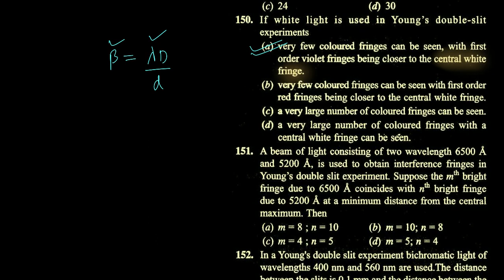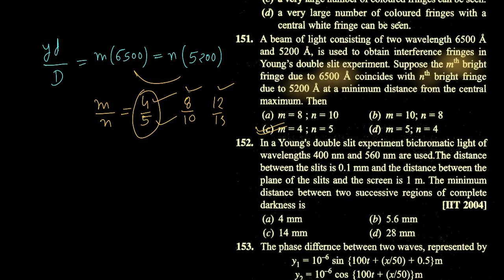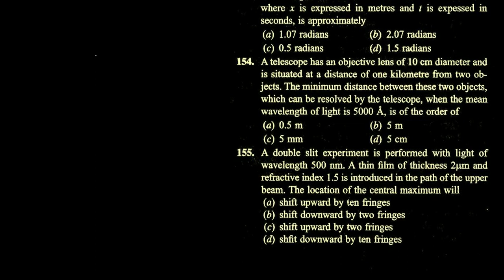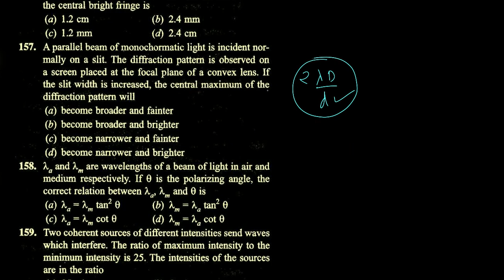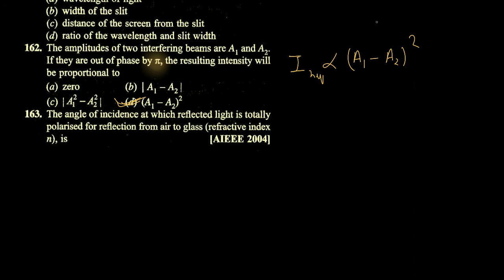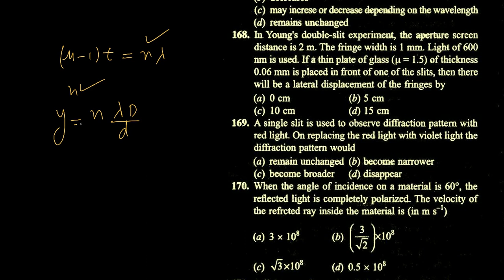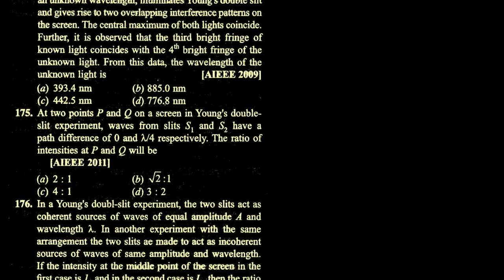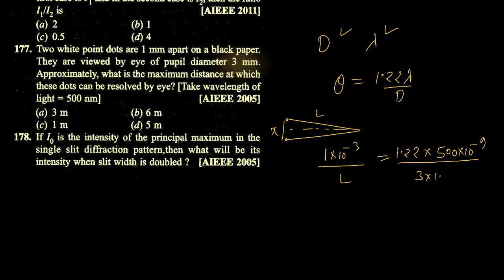Wave optics Q150 Q177